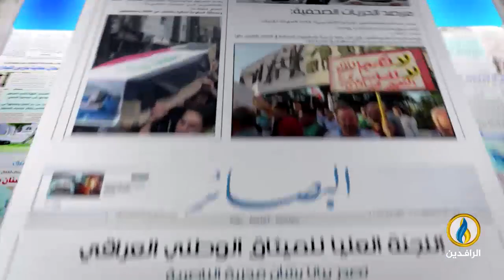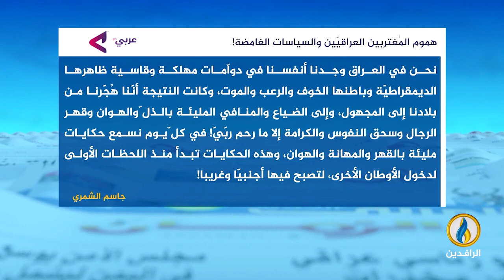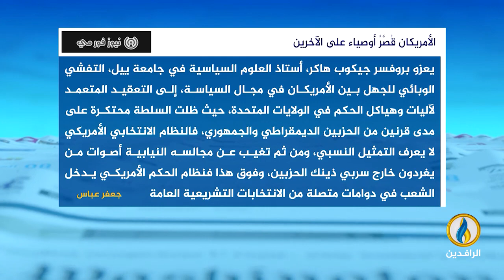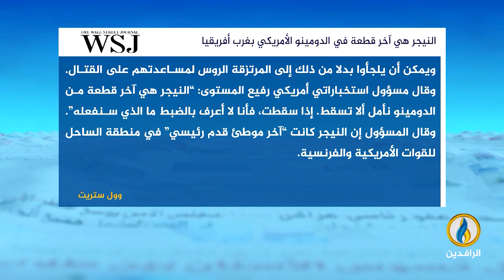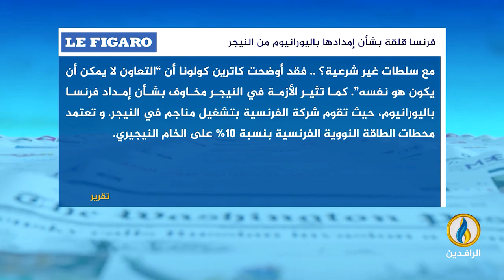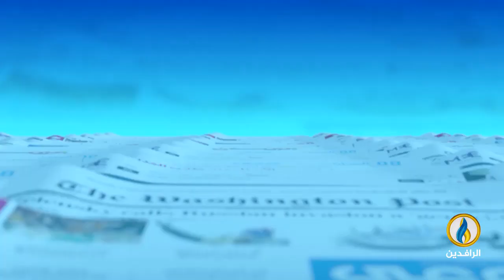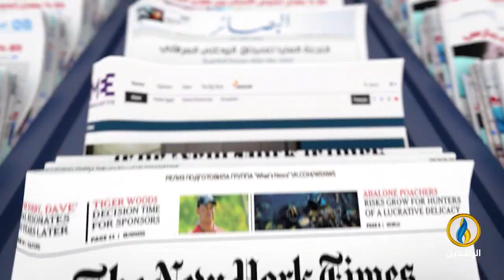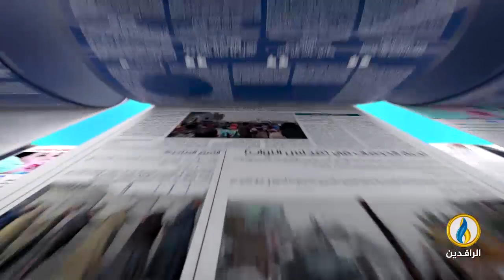صدى_الأقلام | 30- 7- 2023